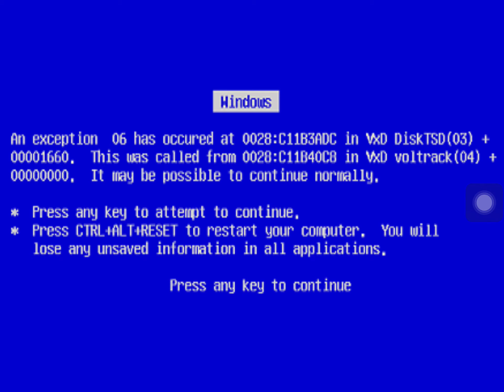Crash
The game actually didn’t crash